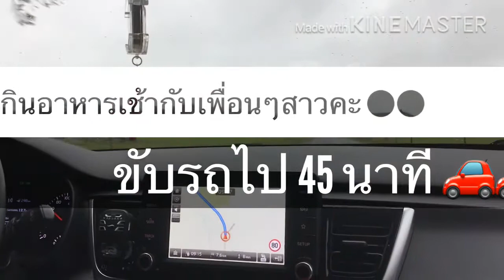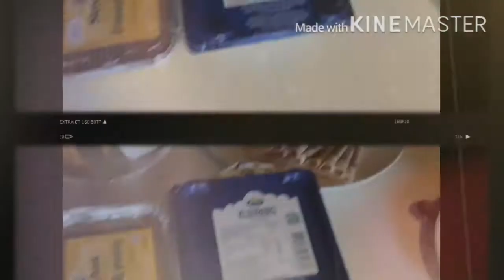ตำแตงกวา อาหารเช้ากับเพื่อนๆ คะ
วันอาทิตย์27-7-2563{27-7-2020} ตื่นเช้าไปกินอาหารเช้าที่เพื่อนมาพักแค้มป์ปิ้งใกล้บ้าน ขับรถไป45นาที อาเช้ามีขนมปังซีลมีนม กาแฟ และแถมมีส้มตำแตงกวาลูกชิ้น นานๆเจอกันกินๆแซ่บๆคะตอนนี้เขาเรียนจะจบ ป ตรีเราก็ต้องให้เขาบ้างตามกำลังที่เราทำได้ ลูกยิ้มได้มนุษย์แม่ก็พลังคะนี่ก็คืออีกหนึ่งกำลังที่ทำให้แม่สู้ๆต่อคะ
บ้านโมนาพาแซ่บ ความทรงจำ
ยายจ๋าเบลเยี่ยม สะใภ้ต่างแดน
บ้าน ยายจ๋าเบลเยี่ยม
พ่อเบิ้ล บัวแก้ว
บ้านพ่อเบิ้ล บัวแก้ว
กัญญา นิยายเสียง
Pookสาว เมืองโคราช
บ้านสาวเมืองโคราช